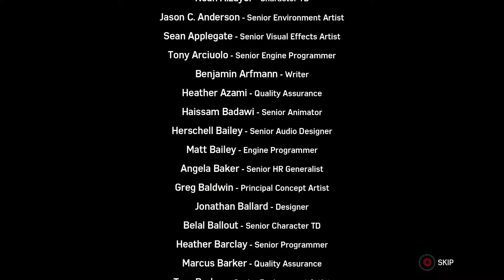NO YURI! - Spider-Man: Turf Wars END